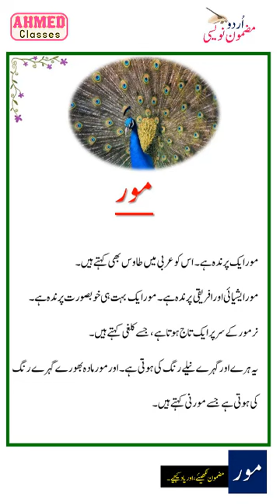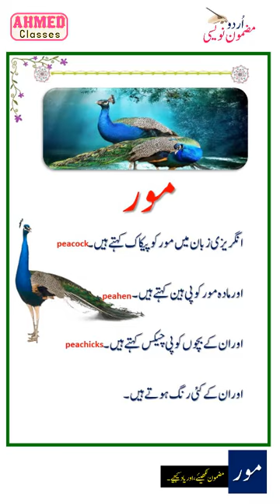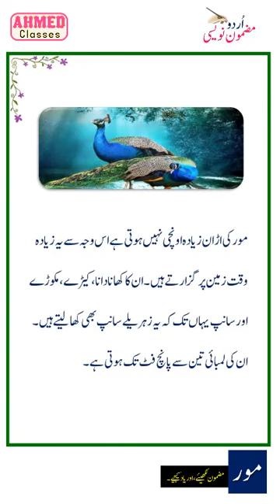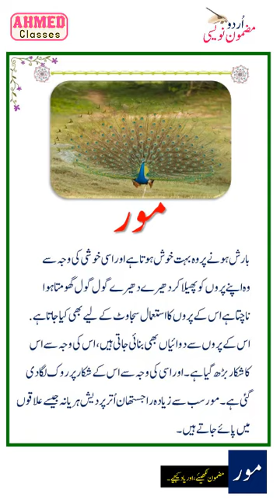Moor*peacock*مور*मोर*اردو مضمون*Urdu easy*